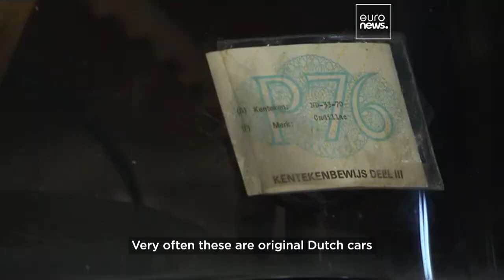Discover the rare vintage car treasure trove about to go on auction in the Netherlands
The discovery of a treasure trove of 230 classic old timers in a storage depot in the Netherlands could fetch millions at auction.